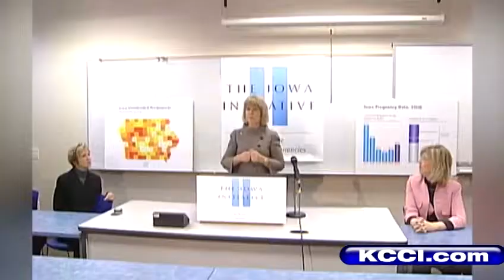Candidate Profile: Christie Vilsack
Christie Vilsack says she's the candidate voters should send to washington.